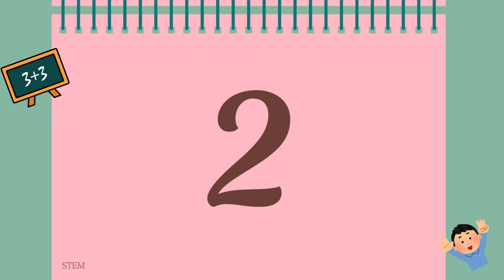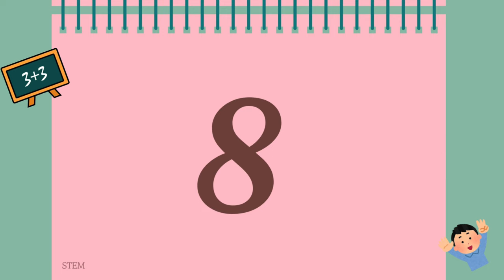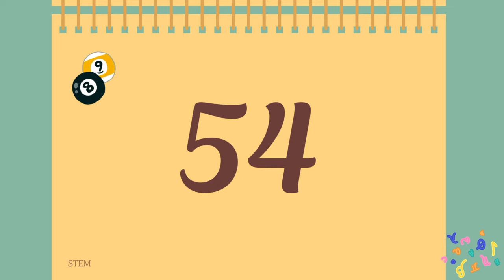BIG FRIEND ADDITION | 1D & 2D | ABACUS PRACTICE